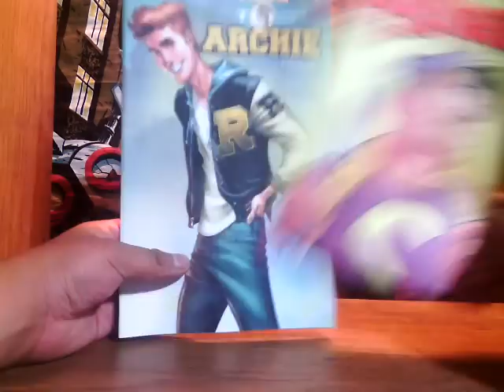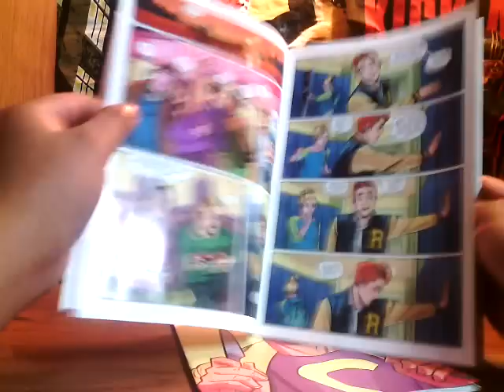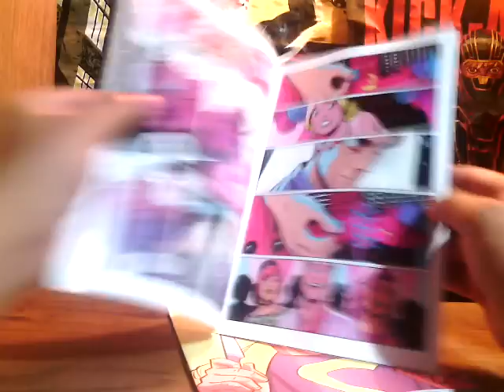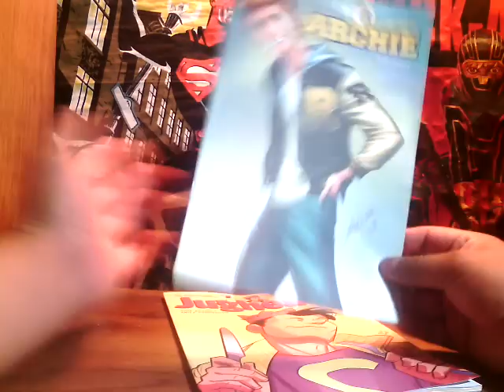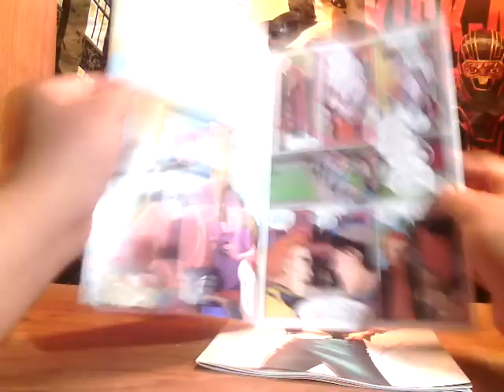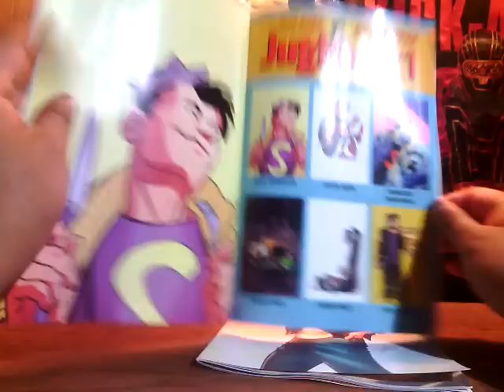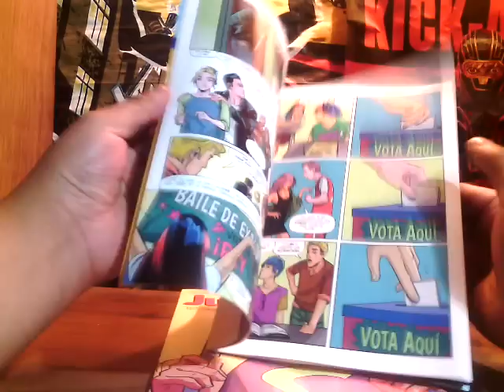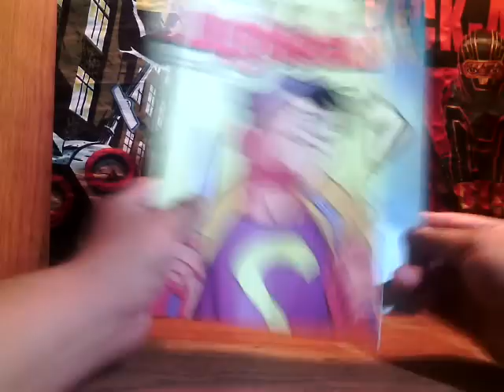Archie Comics Editorial Kamite